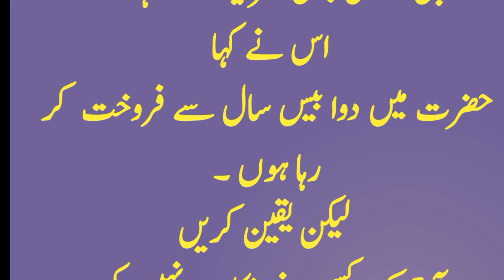Aaj ka lateefa /Urdu Hindi Lateefy/Funny jokes/Murday shikayat nhi krte/ Best funny jokes/story nama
zabardstlateefay

Words can change the world. Story Nama is a World Best & Biggest Urdu Quotes & Quotations Production.
Voice & Editors : Story Nama
 Presents : Story Nama
Thanks for Visit my YouTube Channel.  Story Nama